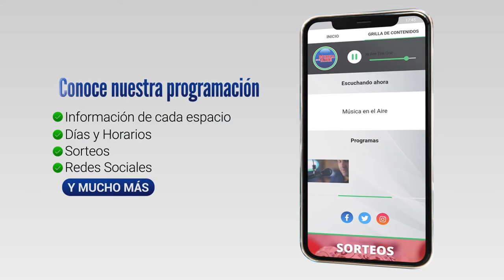17 personas a prisión en Colonia por narcotráfico